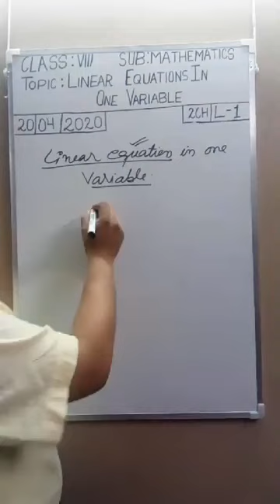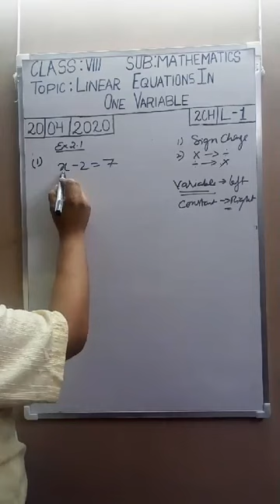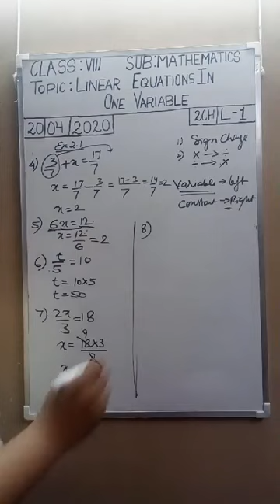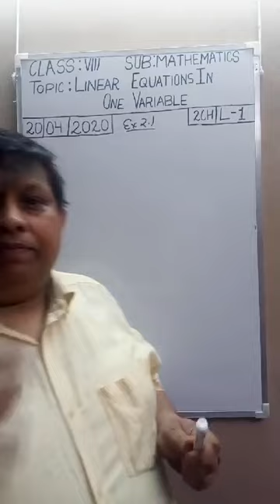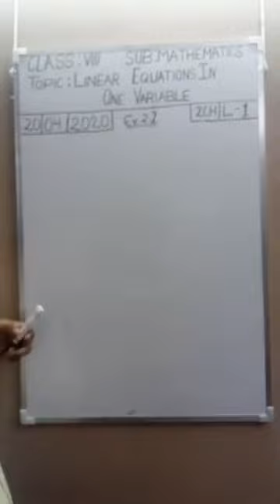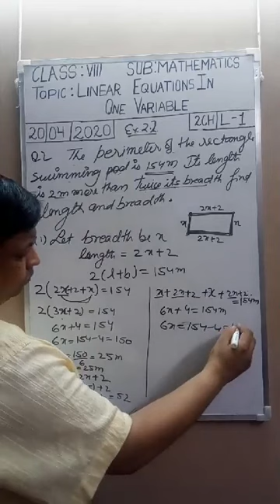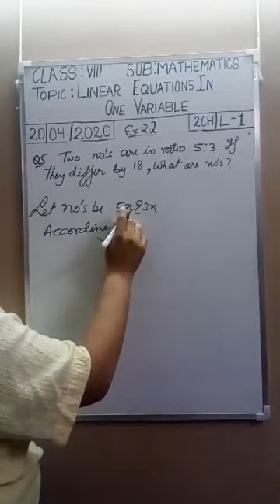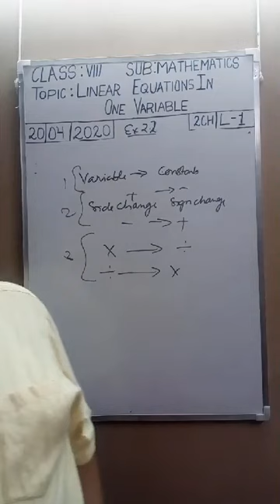Class 8 maths chapter 2 (part 1)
This video was published by KVS RO Delhi. This video explains chapter 2 'linear equation in one variable' of class 8